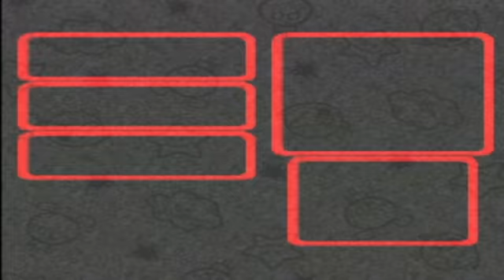Let's Play Legend of the Seven Stars #32 - Jinxed!!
In this episode, we pick up the best armor and weapon in the game.  Enjoy!